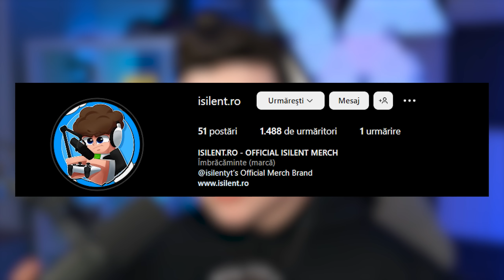Andrei2010 Este Criminal...